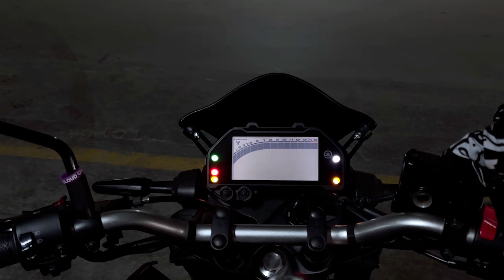MT25 TOP SPEED !!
gardas ne gonustun la top speed nerde = 09:03
2020 model 13binde

herhangi bir kâr amacı gütmeyen kuruluş, makaramızdayız.

hayırlı işler...